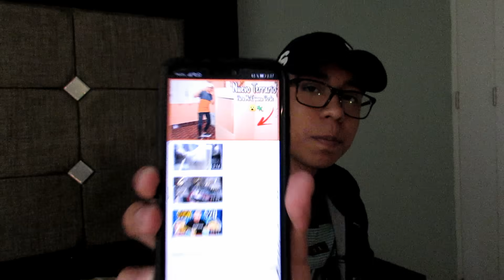En Cuanto Me Salió Realizar El Terrario De Mi Iguana Verde!?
Iguana Verde

Espero que te haya gustado mucho el vídeo!